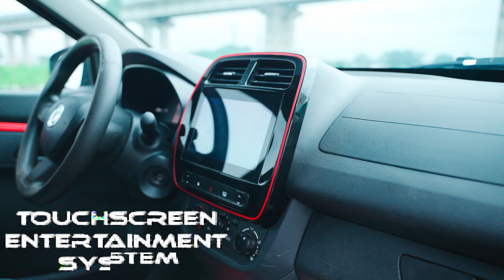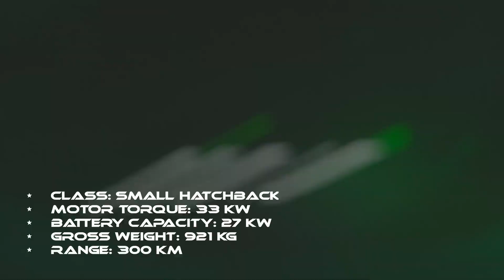Drive the Future with Tomiwa Tegbe Full Episode 1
Why Electric Vehicles are the Future of Nigeria’s Roads! ⚡
Tomiwa Tegbe takes the Saglev EX1 for a spin
and shares his experience.
Discover why this electric vehicle is setting new standards in the industry. From advanced technology to sustainable solutions, see how we're changing the game!"
Watch now!